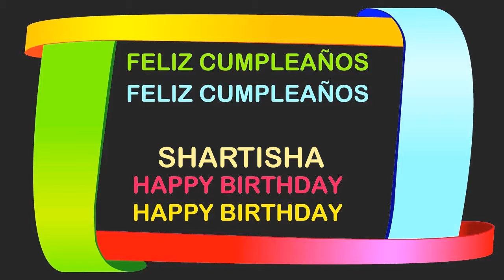Shartisha Birthday Postcards & Postales